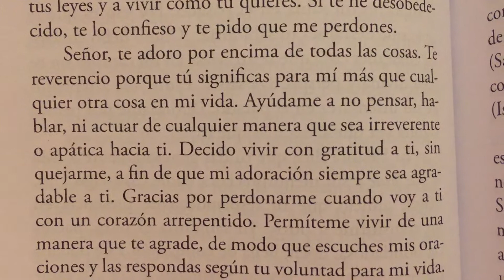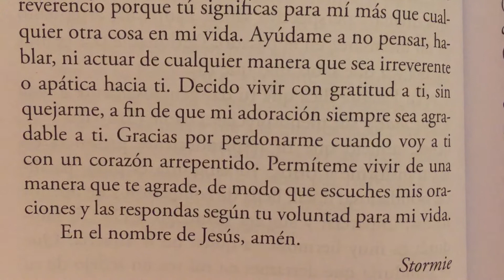Oración ¿Cómo veo las respuestas a mis oraciones?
Sabemos que Dios no escucha a los pecadores , pero sí a los piadosos y a quienes hacen su voluntad. Juan 9:31